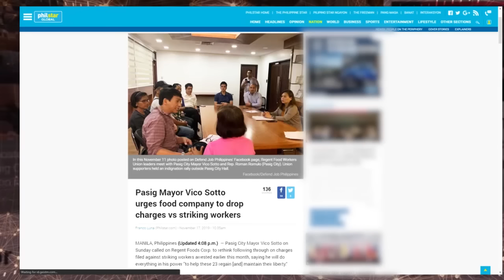DAHIL SA PAGTANGGOL SA MGA MANGGAGAWA. IDOL RAFFY, TAGAHANGA NI MAYOR VICO SOTTO!